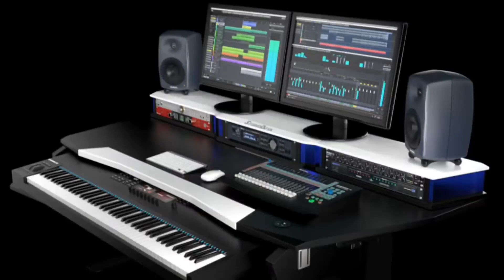കൊല്ലം അഞ്ചൽ വടമണ്ണിൽ ഇടിമിന്നലേറ്റ് വീടിന് നാശനഷ്ടം സംഭവിച്ചു.